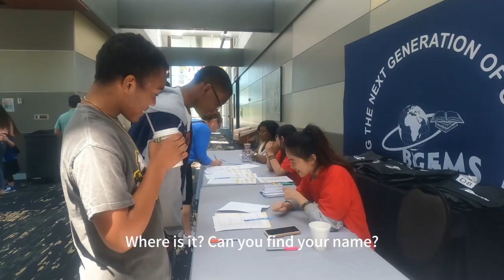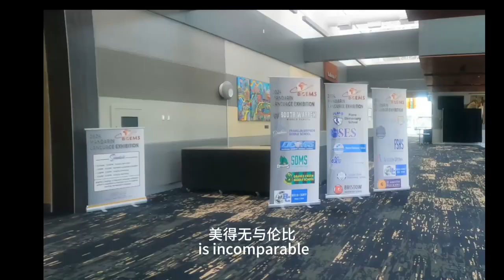Mandarin Exhibition Competition 2024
Jaggar Haw & Jeremiah McClendon competed  in Mandarin Chinese Exhibition